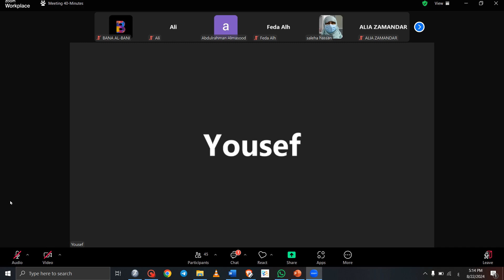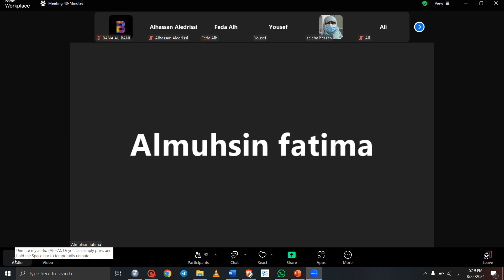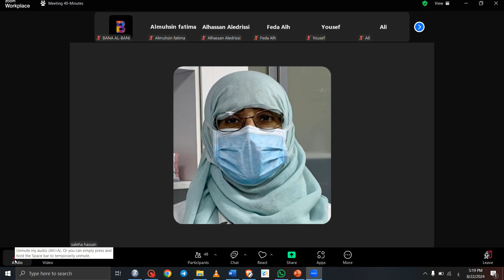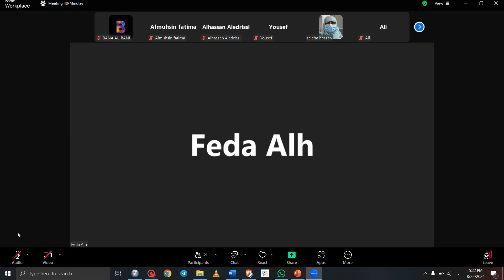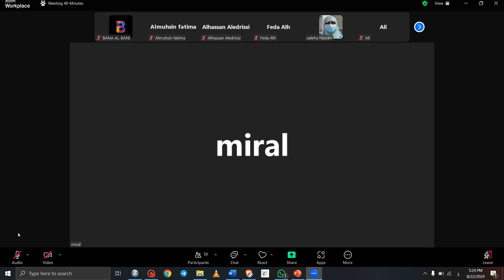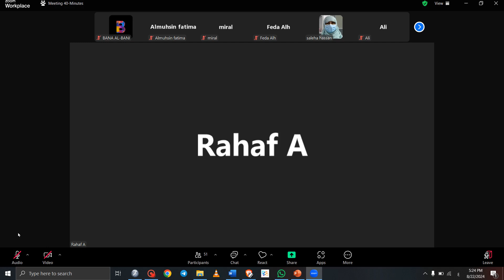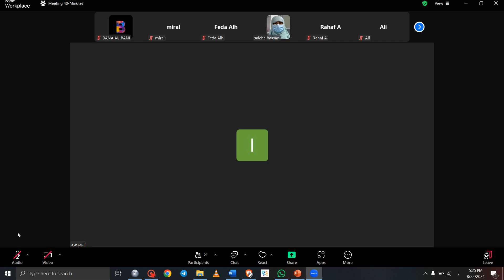ANAS-583 Tutorial Part 1